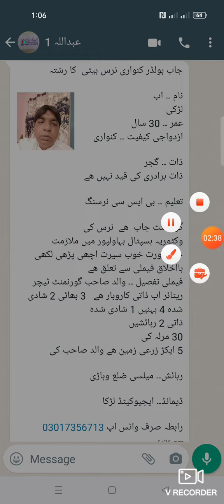گورنمنٹ جاب ہولڈر کنواری نرس بیٹی کا رشتہ